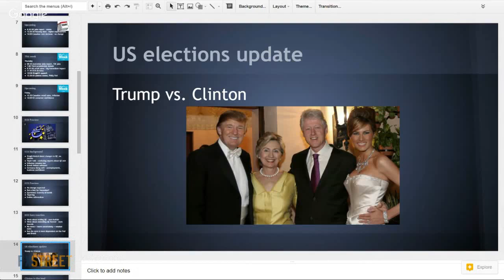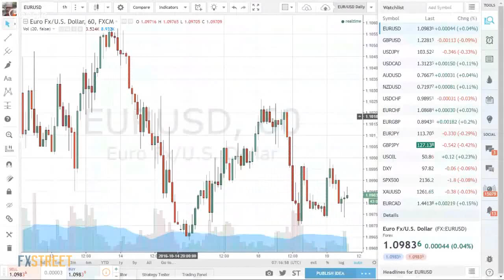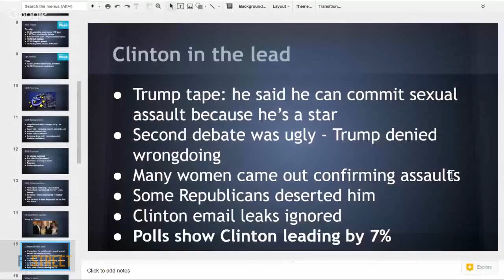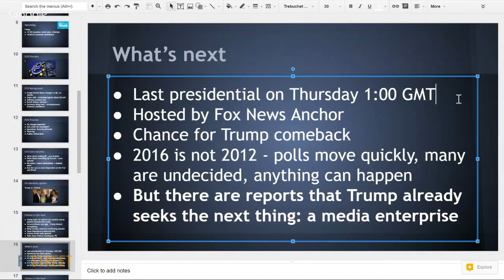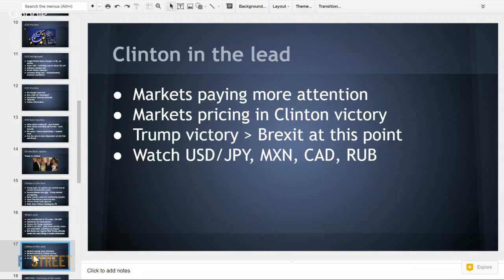Elections: Trump is losing, looking for the exits, and markets are adjusting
With sexual assault scandals and a 7% deficit in the polls, Trump trumps his own rhetoric about a rigged election. Blaming everybody else seems like what losers do. And reportedly Trump is also thinking about the next thing: a media enterprise. Markets prefer the Clinton Continuation and dislike the Donald Disruption. At this point, a Clinton victory is beginning to be priced in. The last presidential debate does provide a comeback opportunity for Trump, and three weeks are a very long time in politics. Nevertheless, at this point, a victory for Trump will likely trump the Brexit effect on markets.